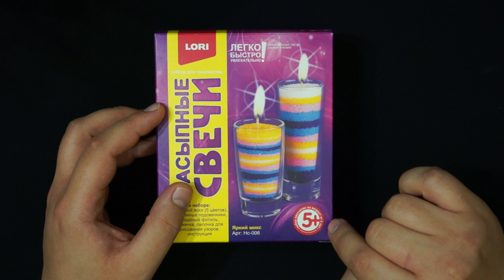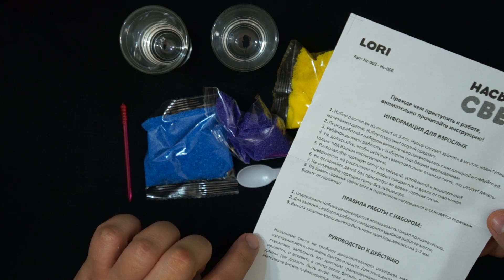АСМР Свечи Насыпные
Привет! Случайно увидел в магазине Насыпные Свечи, и стало интересно, что же это такое) Давай вместе посмотрим!

Немного информации:
Зовут меня Евгений
На данный момент мне 35 лет
Живу в городе Люберцы

Мой игровой ПК:
Материнка:  MSI Z370-A PRO
CPU:               i7 8700
RAM:              DDR4 3000Mhz 2x8Gb
GPU:              MSI NVIDIA RTX 2070 8Gb
Монитор 1: Asus VP228
Монитор 2: Dell
Наушники:  Sennheiser HD180
Микрофон:  Blue Yeti